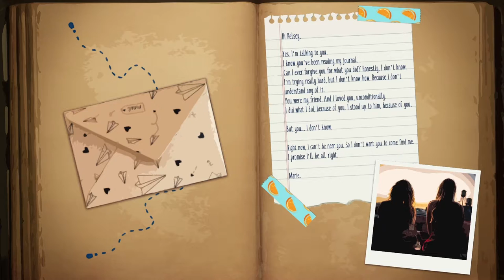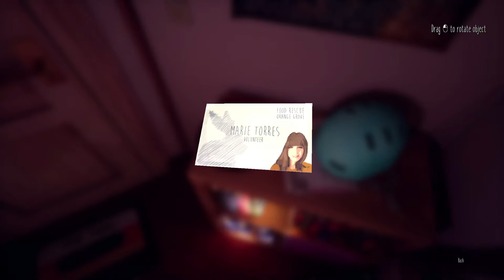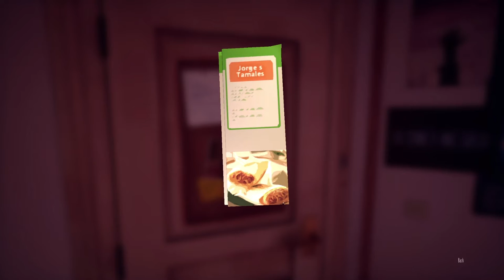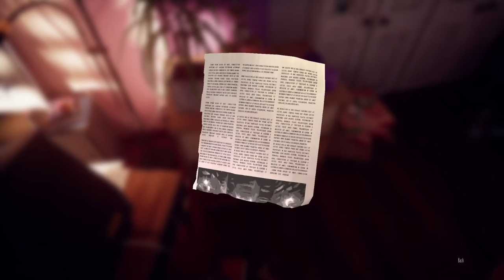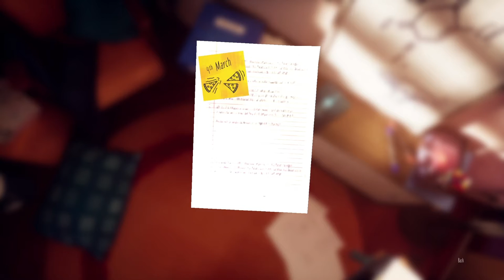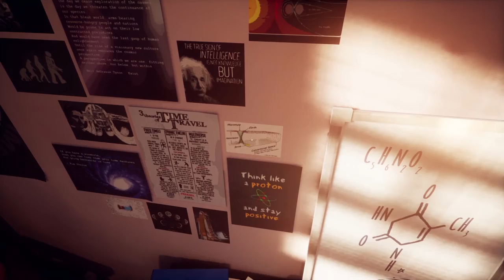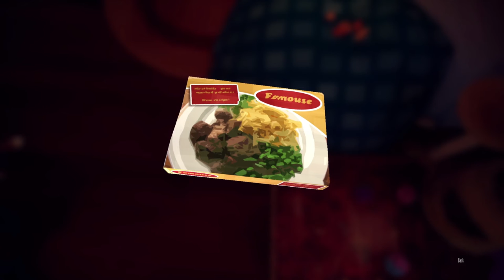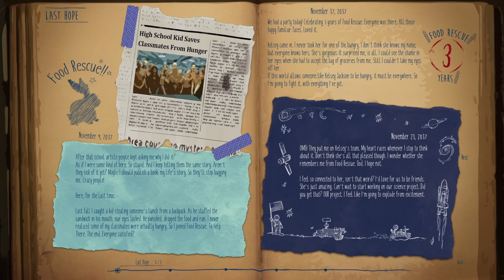Let's Play Marie's Room | Episode 1 | Exploring Marie's Room | Full playthrough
Welcome to my let's play of Marie's Room Episode 1! In this episode we'll be exploring Marie's Room. Together with the upcoming episode 2 this will be full playthrough of Marie's Room!

About the game:

Marie's Room is a short story exploration game about an unconventional friendship between two classmates. You play as Kelsey, remembering Marie's room as it was twenty years ago. But something’s off. What happened to Marie?

Kelsey has come back to a room packed up in boxes. She has one goal - get Marie’s journal. When she picks it up, the memories come back. Because twenty years ago Kelsey and Marie shared this room. They spent days in it working on projects, nights talking about boys, pizza and sparkly shoes. Dreaming about the future, planning their life. Until that ghastly night. When it was all shattered to pieces.

What happened to Marie and Kelsey twenty years ago?

Search Marie's room and join Kelsey in her trip down memory lane. Open drawers, pick up objects. Learn what Kelsey remembers, read what Marie thought about it. As you puzzle the pieces together, you uncover the secrets of their friendship.

Check out Belgian game design studio Like Charlie and give them a follow in social media!

Tubebuddy is a browser extention that integrates directly into Youtube to help you run your channel with ease!